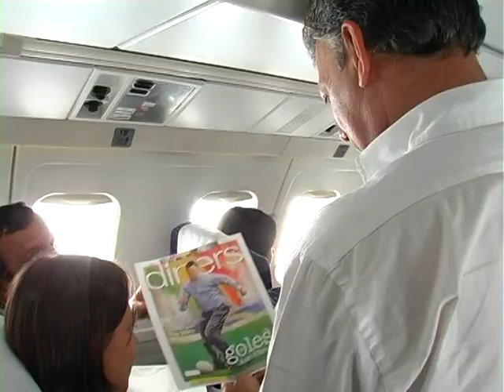Juan Manuel Santos, favorito en el balotaje en Colombia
Juan Manuel Santos, ex ministro de Defensa de Colombia es el gran favorito para la segunda vuelta de la elección presidencial del 20 de junio. Alentado por los resultados de la primera vuelta, en la que sacó 25 puntos de ventaja sobre su principal adversario, Antanas Mockus, (46,5% contra 21,4% respectivamente), recorrió el país durante estos últimos días, con la seguridad de un ganador. Un informe de AFPTV.